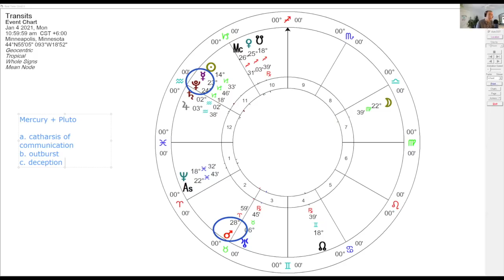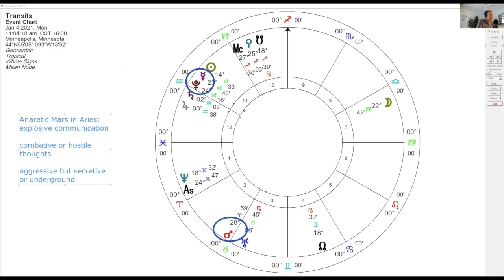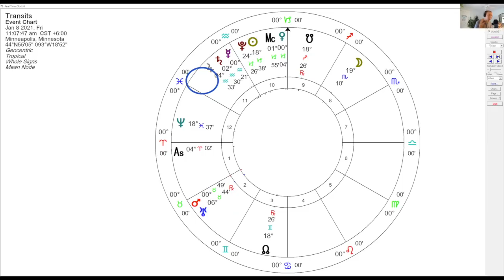Mercury Conjunct Pluto and Mars at the Anaretic Degree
In this talk, I'm taking a look at Mercury's conjunction with Pluto, as well as Mars moving into the 29th degree, or anaretic degree, of Aries.